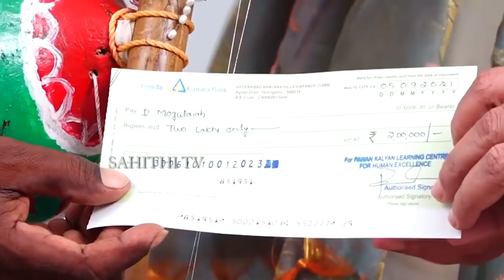Mogulaiah Dream Come Today | Bheemla nayak Singer Mogulaiah Meet Pawan Kalyan | Sahithi Tv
Watch here Mogulaiah Dream Come Today